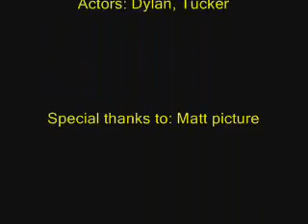In the life of dylan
Dylans real life